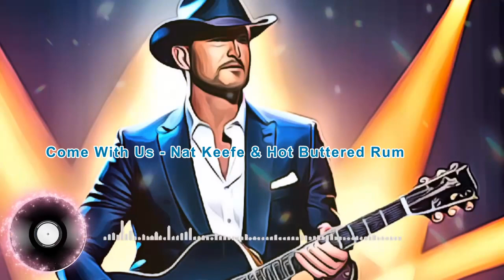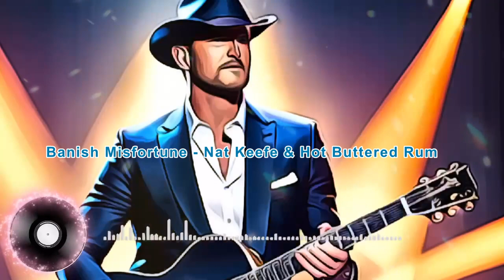편안하고 생기발랄한 컨트리 포크 뮤직 | 기타연주곡 모음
지평선이 보이는 푸른 들판에서 불어오는 바람을 만나면
나무 의자에 앉아 잠시동안 자연의 숨소리를 느껴보고 싶습니다.
몸과 마음에 감성을 충전해주는 컨트리 뮤직을 들으며 하루를 시작해보세요.

00:00 Firefly - Chris Haugen
01:24 Bringin' It Back - Dan Lebowitz
03:27 Lost Native - Nat Keefe with The Bow Ties
07:08 Royal Mountain Breakdown - The Mini Vandals
08:56 Yacht Stomp - Spazz Cardigan
11:27 You Are The Only - TrackTribe
13:18 Hickory Hollow - Dan Lebowitz
15:49 Reuben's Train - Nat Keefe with The Bow Ties
18:21 Betya - Lauren Duski
20:00 Future King of Heaven - Zachariah Hickman
22:22 Wide Awake - The 126ers
25:16 Horses & Trains - Jesse Gallagher
27:39 Outlaw's Farewell (part I) - Reed Mathis
29:59 Outlaw's Farewell (part II) - Reed Mathis
32:36 Swoop - The Mini Vandals
34:18 Gimme Back My Ya Ya - Dan Lebowitz
36:15 Innocence - The 126ers
39:37 Your Love - Yung Logos
42:00 Veracruz - Quincas Moreira
45:37 Stinson - Reed Mathis
49:11 Dusty Rhymes - Freedom Trail Studio
51:57 Jeremiah's Song - Dan Lebowitz
53:51 Longer Distance - TrackTribe
57:44 Come With Us - Nat Keefe & Hot Buttered Rum
01:01:03 Tupelo Train - Chris Haugen
01:03:51 Barely Small - Freedom Trail Studio
01:07:08 Station 22 - The 126ers
01:10:17 Dance of the Fireflies - Nathan Moore
01:12:42 Glen Canyon - Dan Lebowitz
01:15:18 Land of My Fathers - The 126ers
01:18:29 Peace Creek - Ashley Shadow
01:21:14 Drunken Sailor - Cooper Cannell
01:23:06 Hulu Ukulele - Chris Haugen
01:26:28 Mysteries - Dan Lebowitz
01:28:17 Sleepless Aloha - Reed Mathis
01:30:37 Vault - TrackTribe
01:33:02 Traveller - The 126ers
01:35:45 Daley's Reel - Nat Keefe with The Bow Ties
01:38:45 Banish Misfortune - Nat Keefe & Hot Buttered Rum
01:42:16 Lazy Afternoon Sun - Dan Lebowitz
01:44:07 Mourning Dove - Zachariah Hickman
01:46:03 Who Can Say - The 126ers
01:48:44 Rollin - Lauren Duski
01:50:47 Si Señorita - Chris Haugen
01:53:05 Wishful Thinking - Dan Lebowitz
01:54:45 Run One Down - Dan Lebowitz
01:56:49 To Weather a Storm - Dan Lebowitz
01:58:42 River Radio 92.3 WBPM - Unicorn Heads
02:02:05 Almost August - Dan Lebowitz
02:04:45 Back To Portland - TrackTribe
02:06:50 Rainy Sundays - The 126ers
02:10:14 Cats Searching for the Truth - Nat Keefe & Hot Buttered Rum
02:13:57 Michigan Greens - Dan Lebowitz
02:16:01 Bottle Of Something - TrackTribe
02:19:37 Angeline the Baker - Nat Keefe with The Bow Ties
02:22:37 Drive In - TrackTribe
02:24:30 Campfire Song - Chris Haugen
02:27:14 Gold Bug Island - The 126ers
02:29:36 Parkside - Dan Lebowitzㅏ